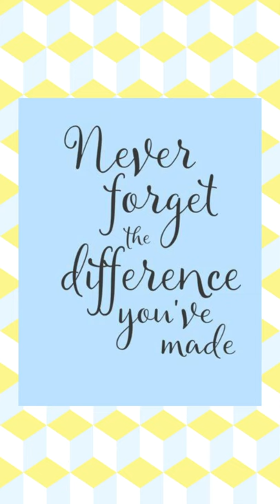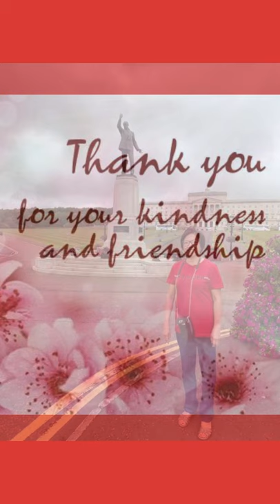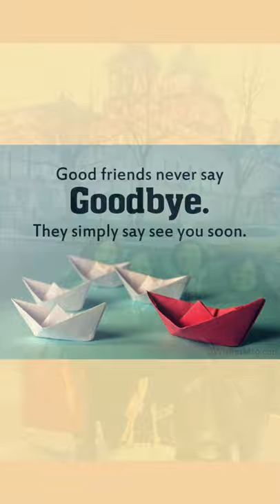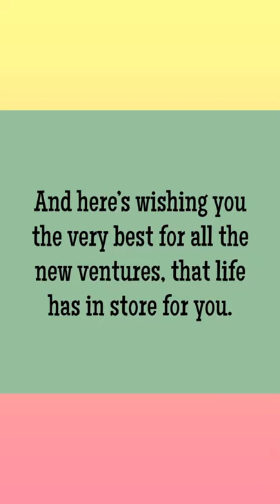For Ate Gaying